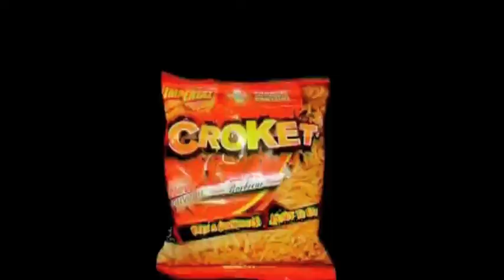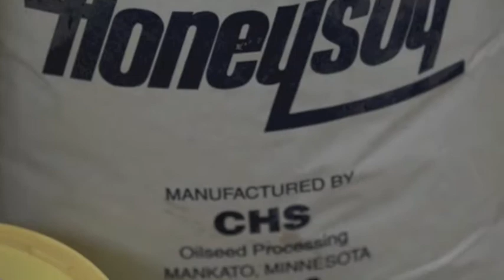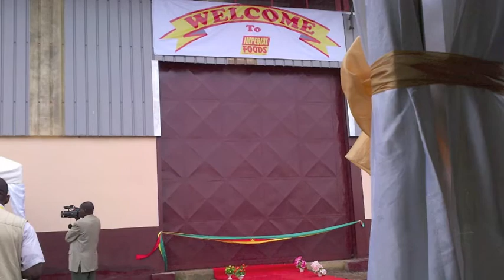The Story of Imperial Foods: Nutritious Soy Flour Noodles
Imperial Foods' new snack noodles made with U.S. soy offer an exciting new nutritious product that meets many needs in Africa and beyond. The CEO of the company located in Doula, Cameroon worked closely with the American Soybean Association's World Initiative for Soy in Human Health (WISHH) Program, U.S. Department of Agriculture, CHS, a U.S. cooperative that makes soy flour and many others to create this new product that is now available for food aid as well as mass markets.

Imperial Food's snack noodle, Crocket, is soy-fortified with CHS soy flour, adding much need protein, and vitamin-enriched, making it a quality, inexpensive and geographically viable location for food aid markets. Currently, Crocket is prevalent throughout Cameroon, appearing on supermarket shelfs for the mass market.